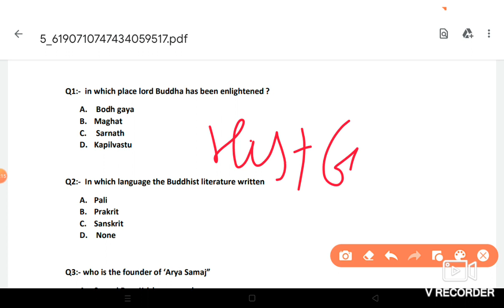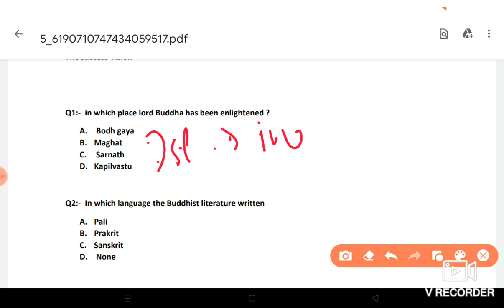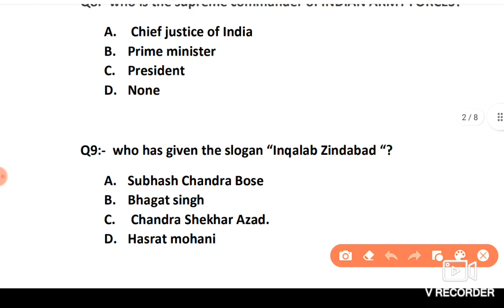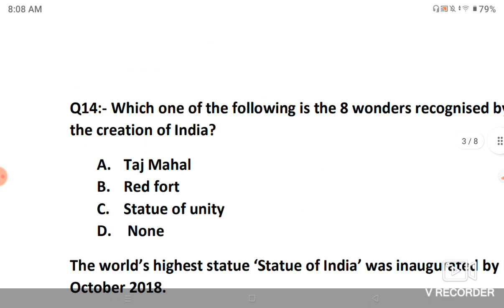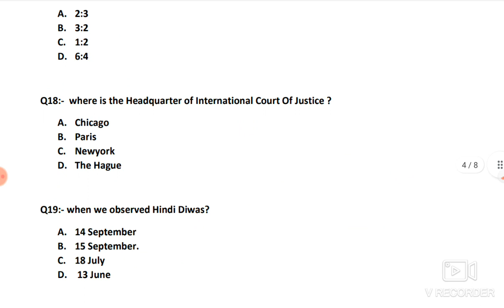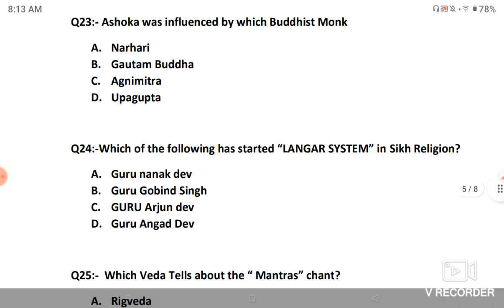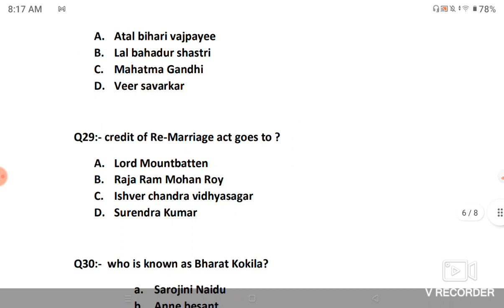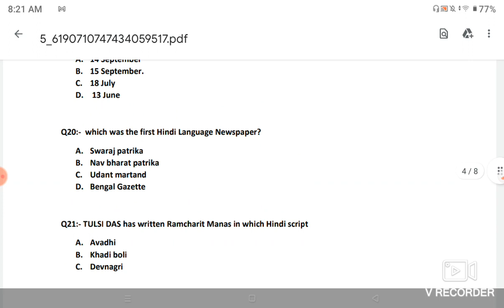GS mcqs for all competitive exams|| jkssb || JKAS